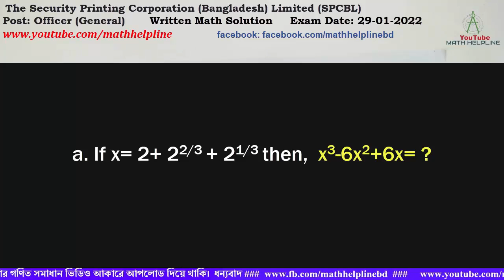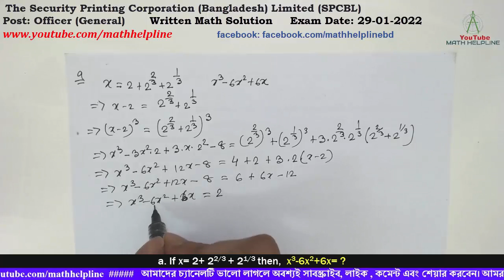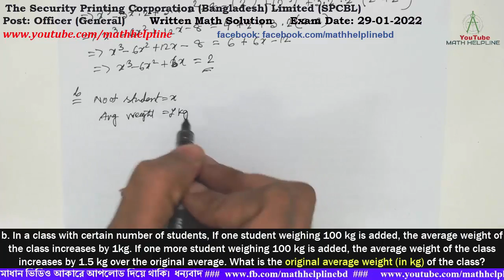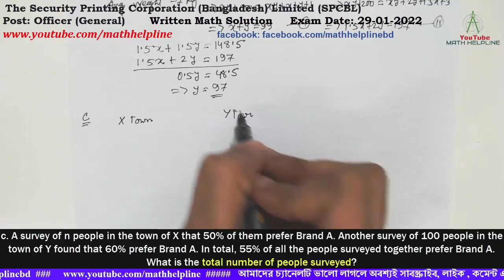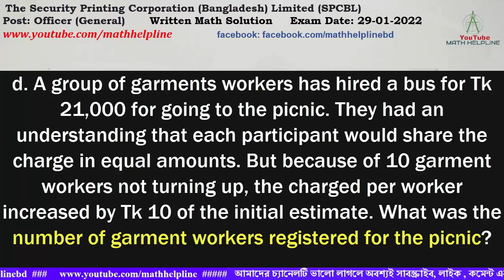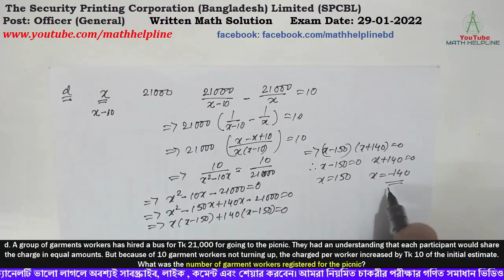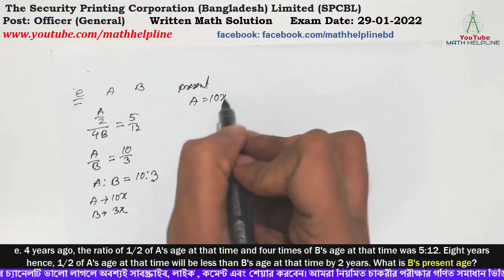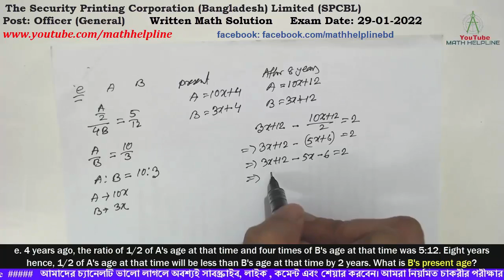SPCBL, Post: Officer (General) Written Math Solution Exam Date: 29-01-2022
0:00 The Security Printing Corporation (Bangladesh) Limited (SPCBL)
Post: Officer (General)

0:18 a. If x= 2+ 2^2/3 + 2^1/3 then,  x^3-6x^2+6x  ?
2:58 b. In a class with certain number of students, If one student weighing 100 kg is added, the average weight of the class increases by 1kg. If one more student weighing 100 kg is added, the average weight of the class increases by 1.5 kg over the original average. What is the original average weight (in kg) of the class?
6:07 c. A survey of n people in the town of X that 50% of them prefer Brand A. Another survey of 100 people in the town of Y found that 60% prefer Brand A. In total, 55% of all the people surveyed together prefer Brand A. What is the total number of people surveyed?
8:21 d. A group of garments workers has hired a bus for Tk 21,000 for going to the picnic. They had an understanding that each participant would share the charge in equal amounts. But because of 10 garment workers not turning up, the charged per worker increased by Tk 10 of the initial estimate. What was the number of garment workers registered for the picnic?
11:13 e. 4 years ago, the ratio of 1/2 of A's age at that time and four times of B's age at that time was 5:12. Eight years hence, 1/2 of A's age at that time will be less than B's age at that time by 2 years. What is B's present age?